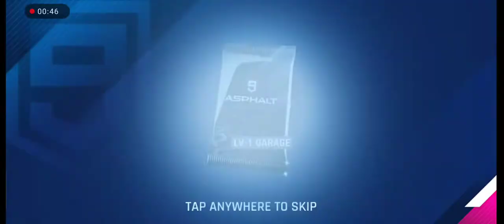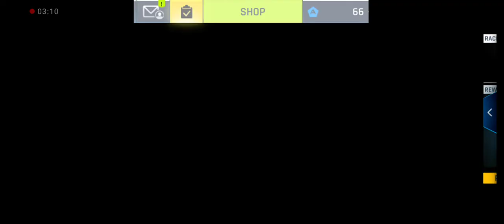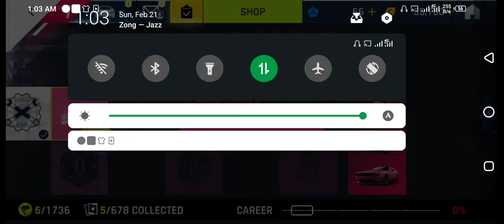1st Position in First Race:Asphalt 9 Legend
Asphalt 9: legends gameplay hard in the advance round.  Asphalt 9 best car game, In this game you need the speed and you auto-plays this game in auto mode.